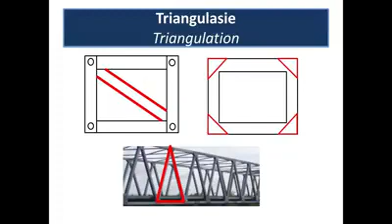Paper cell phone tower project /Papier selfoontoring projek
This is our step by step video to show just how easy it is to make a cell phone tower using only paper and a glue gun.